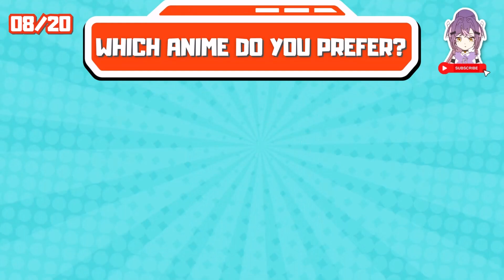ANIME QUIZ: WHICH ANIME DO YOU CHOOSE? 🔁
◼️ TEST YOUR ANIME PREFERENCES WITH THIS CHALLENGING QUIZ!

In this game, you will have to choose according to your preferences which anime you would choose between the two presented options! Some choices will be very difficult!

Leave your picks in the comments!

⏩ Enjoy the challenge and share your results in the comments!

Avalanche Animes ❄️